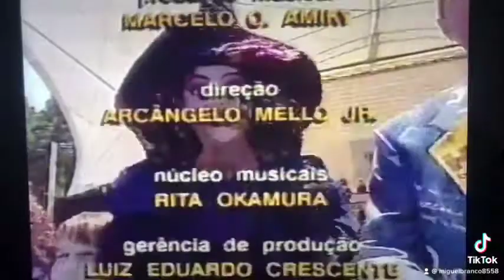October 7, 2021